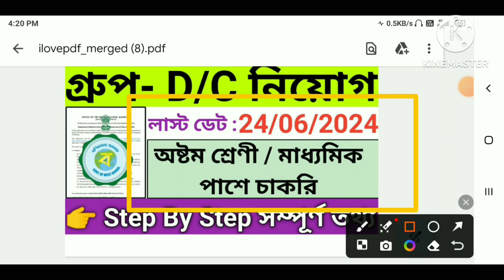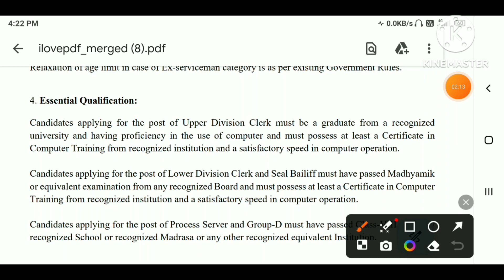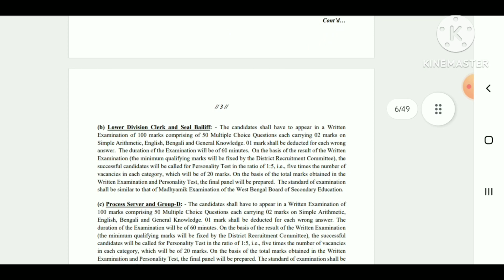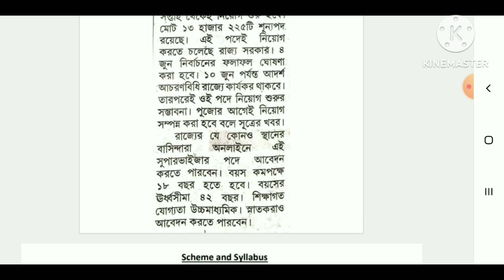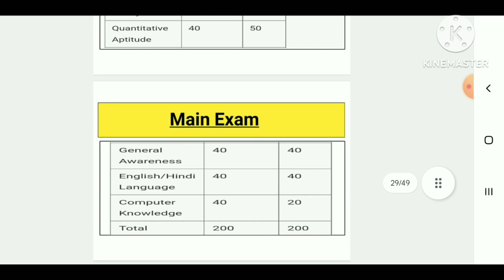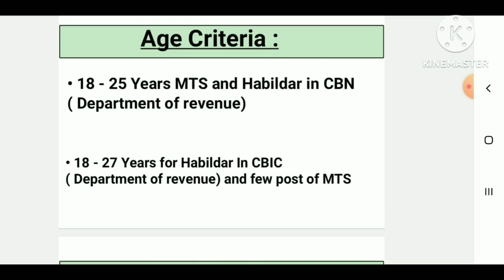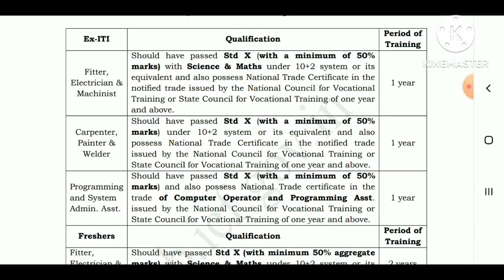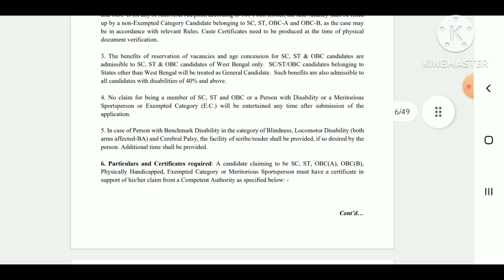Top 5 Govt Jobs In June 2024 | সেরা ৫ টি সরকারি চাকরি 2024 | New recruitment 2024 | New job vacancy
Your Query :
New job notifications 2024
West Bengal new job notifications 2024